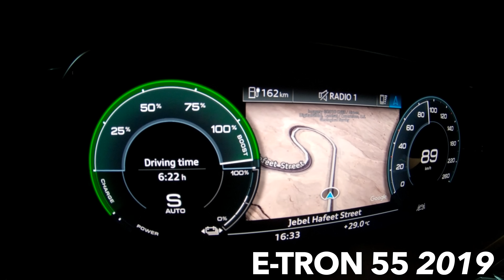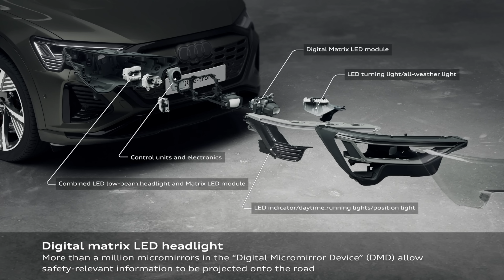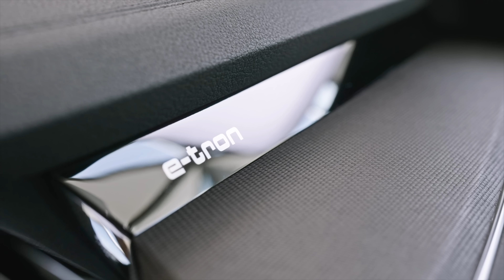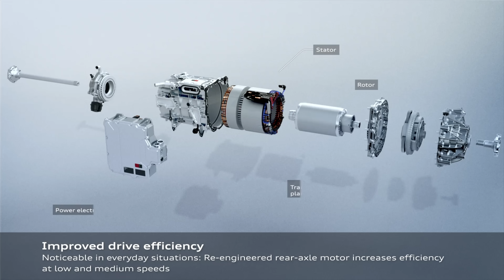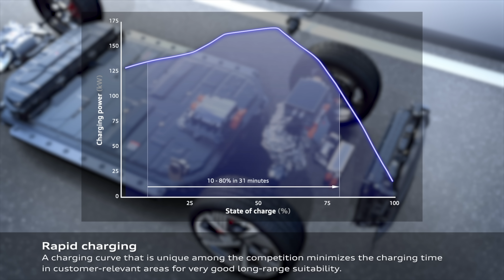600 KM hatótávval érkezik az Audi Q8 e-tron és Q8 Sportback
Az Audi bemutatta az e-tron Q8 tisztán elektromos modelljeit.  Ráncfelvarrás, vagy teljesen új autó?